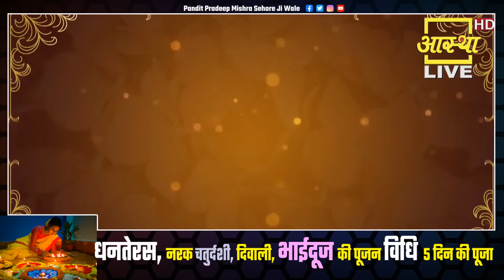धनतेरस, नरक चतुर्दशी, दिवाली, भाईदूज की पूजन विधि 5 दिन की पूजा || Pandit Pradeep Ji Mishra Sehore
- Pujya_Pandit_Pradeep_Ji_Mishra (Sehore Wale) - श्री शिव महापुराण कथा